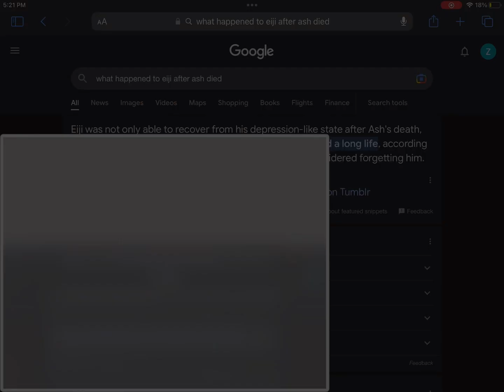[ Banana Fish 🍌 🐠 Edit ]